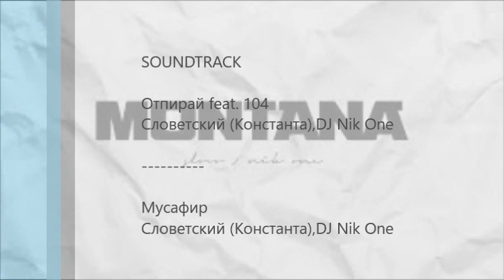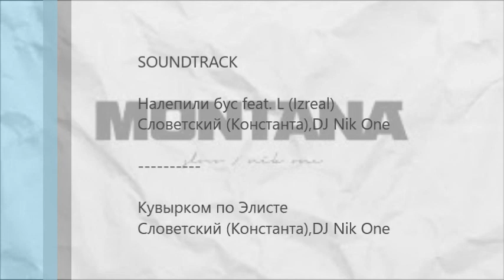Словетский (Константа) & DJ Nik One - Montana II (2020)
RUSSIAN RAP
01. Отпирай feat. 104
02. Мусафир
03. Поварской
04. Салам feat. 104
05. Налепили бус feat. L (Izreal)
06. Кувырком по Элисте
07. Гроза будет ещё